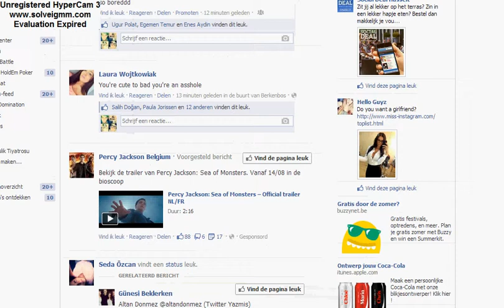Sparta - Scape Scam.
This Kid wanted Me to Upload this for Travis and Blex So i Did.